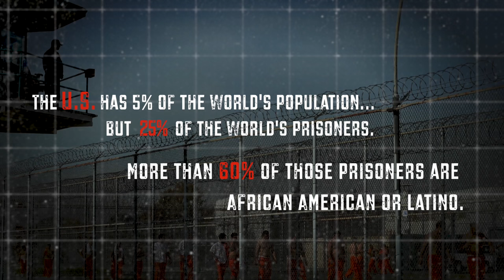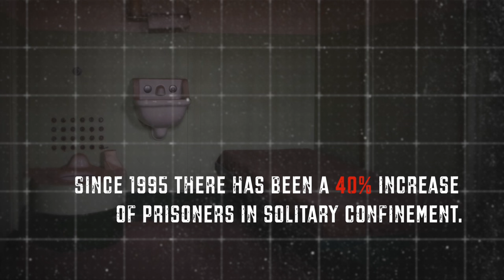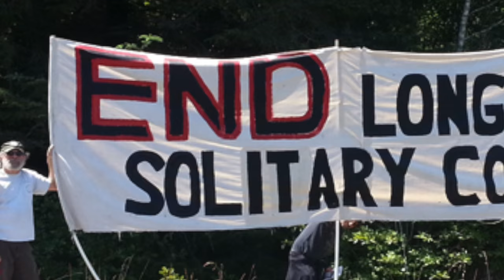Human Rights Institute Conference | 2016 - Locked Up in America: The Business of Incarceration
9th Annual Human Rights Institute Conference at Kean University

Locked Up In America:
The Business of Incarceration